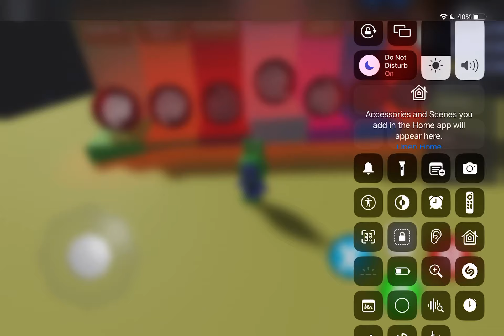Me doing final homerun